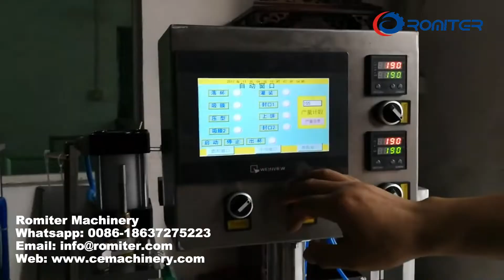Автоматическая машина для упаковки чашек для причастия с загрузкой хлеба